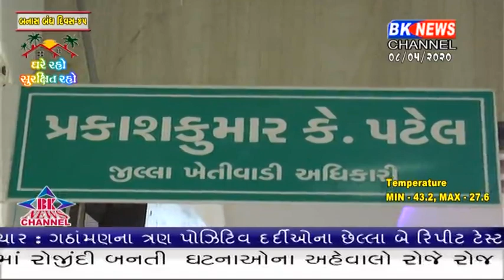બનાસકાંઠા જીલ્લામાં ફરી તીડનું આક્રમણ